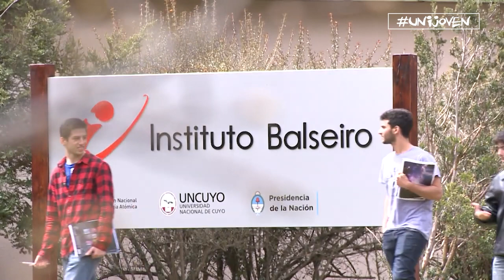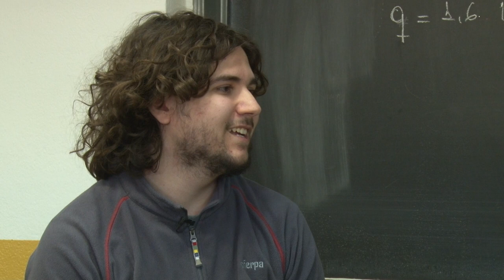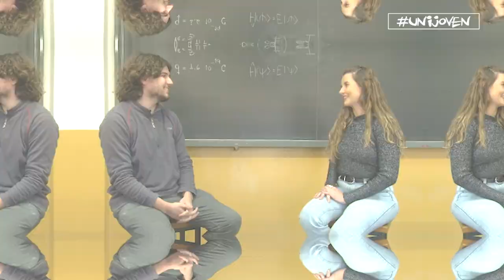UNIJOVEN - NICOLÁS TOMASELLI Y FRANCO BORGARELLO AL INSTITUTO BALSEIRO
La experiencia de dos estudiantes de la UNRC que buscaron la oportunidad para crecer profesionalmente. Después de rendir un exhaustivo examen, obtuvieron una beca para culminar la Lic. en Física en el reconocido Instituto Balseiro, situado en Bariloche.
UniRio TV
Universidad Nacional de Río Cuarto
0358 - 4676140